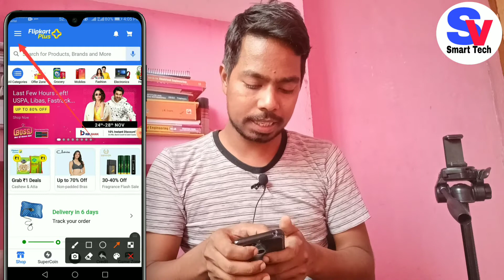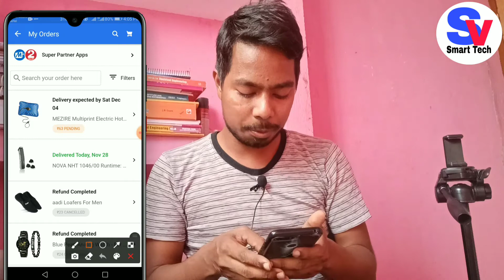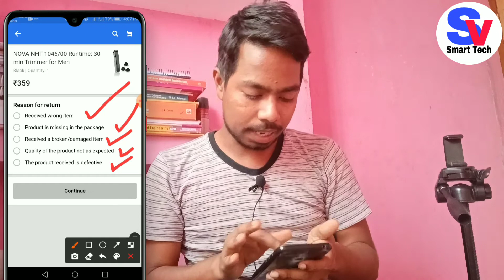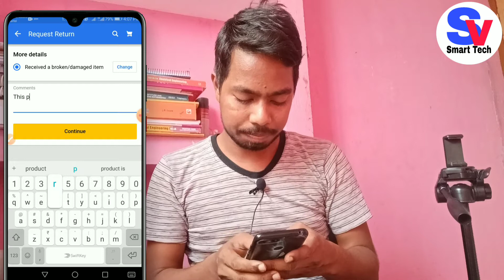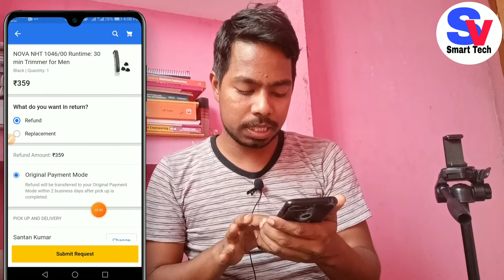Flipkart Send Me Damage Product How to Get Refund | Flipkart Order Get Refund With Return Product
what if I got damage Product from Flipkart
what happened if Flipkart doesn't refund
why I cannot return product on Flipkart
how can I file a Clem in Flipkart
Does Flipkart Refund Money After Cancellation
What do you do when you realise you have bought a damage item
how to return product on Flipkart and get money back
7 days replacement policy on Flipkart
Flipkart return policy for cash on delivery
what does Flipkart do with return product
how long does Flipkart take to refund after cancellation
Does Flipkart Refund Money in Bank Account
Flipkart replacement procedure
Flipkart Replacement Policy 2021
Flipkart Refund Process
Flipkart Refund Problem